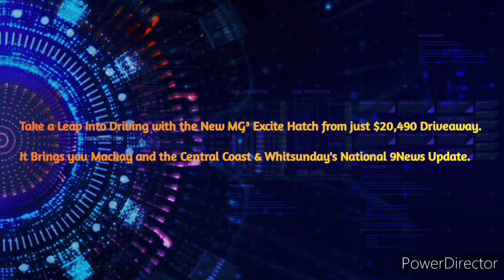Mackay & Central Coast Hit 100.3FM - Midday News Update, Sunday March 5th 2023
With Matt Layton